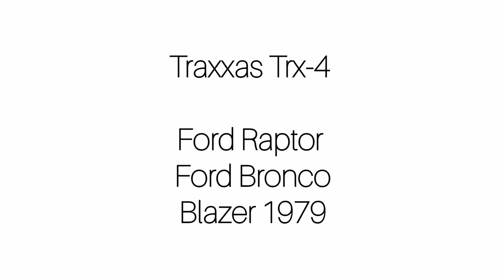RC Čambi - Expedition in Frydek Mistek Trx-4